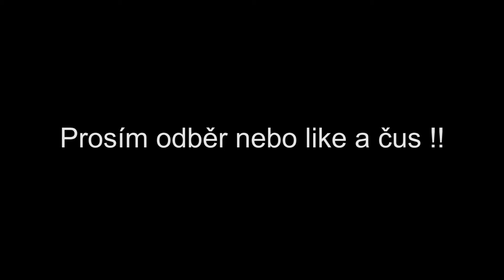CS:GO | Lucky Shots #6